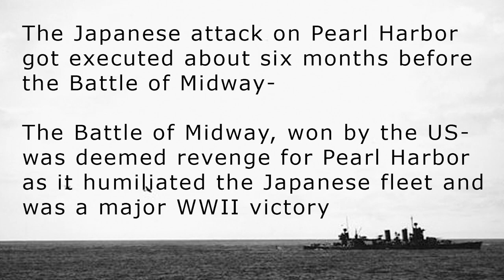5 Geeky Facts about Gaming Consoles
5 Geeky Facts about Gaming Consoles. Did you know the U.S. Navy built a supercomputer using PlayStation consoles-just over 1700 PlayStations powered this machine! I hope you enjoy these five facts about gaming consoles!

⏱️TIMESTAMPS⏱️
0:00 Intro
0:01 Fact one
0:11 Fact two
0:26 Fact three
0:40 Fact four
1:08 Fact Five

5 Geeky Facts about Gaming Consoles

CREDITS:

Fact 1 Wii picture by Nintendo from Wikimedia Commons

Fact 2 Game Boy picture by fuzzcat from Wikimedia Commons

Fact 3 picture by Osumi Akara from Wikimedia Commons

Fact 4 Xbox picture by Timothy Pilgrim from Wikimedia Commons

Fact 4 Battle of Midway pictures by USN, Cobatfor, National Museum of the U.S. Navy, Wikimedia Commons